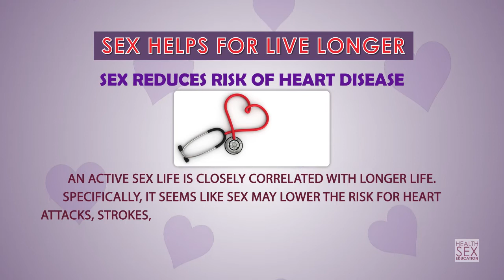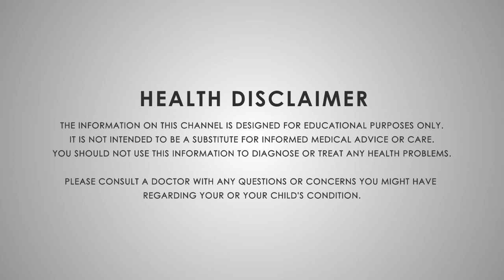How Sex Helps For Live Longer | Best Health & Sex Tips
Learn How Sex Helps For Live Longer.